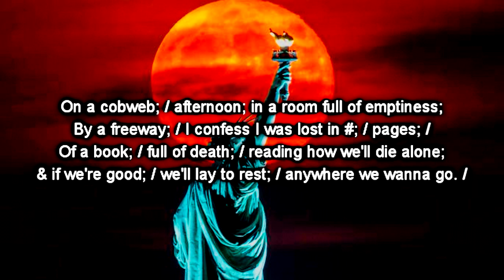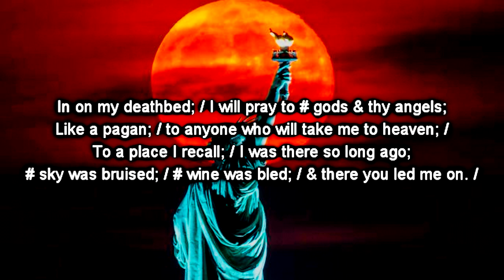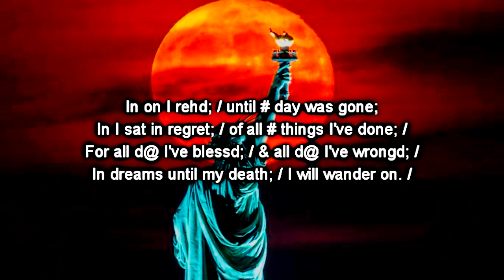Audioslave - Like A Stone [Lyrics]